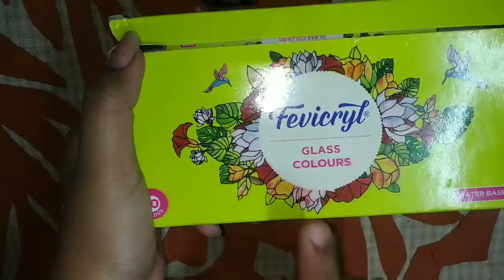Bottle art for beginners..bottle glass painting.. glass painting for beginners.. bottle art.. DIY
hey friends❤️🥰
I hope you all are doing great..in this video I'm sharing DIY GLASS BOTTLE CRAFT. In this work I use glass painting..
This bottle art is very easy..☺️

plz don't forget to give feedback in comment section 🥰

copyright- this video is made by the channel owner Dipika kayal...do not use any clip or photo of the video without permission.